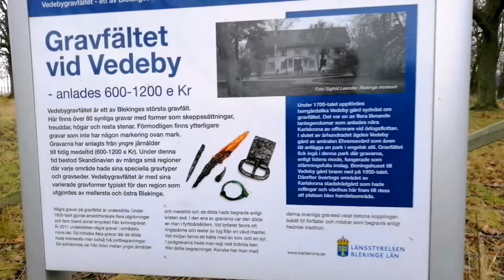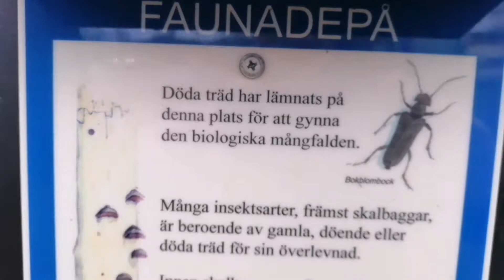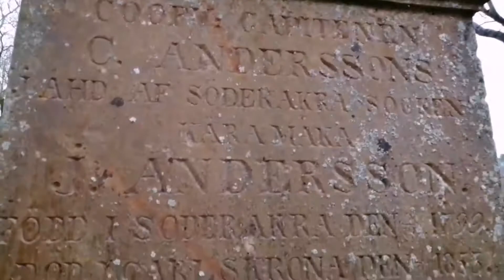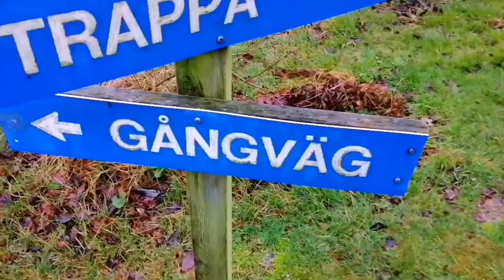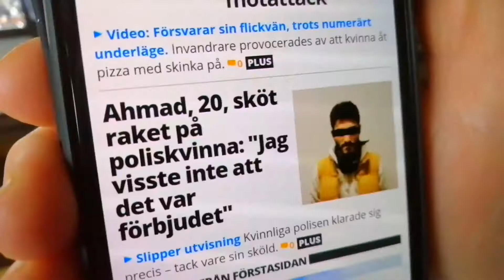Vikings cementary Svenska 2019, древнiй цвинтар вiкингiв, та украiнське соплежуйство, котре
Vikings cementary Svenska 2019, древнiй цвинтар вiкингiв, та украiнське соплежуйство, котре зневолюе державу та нацiю, перед крадiям и та чужинцями!